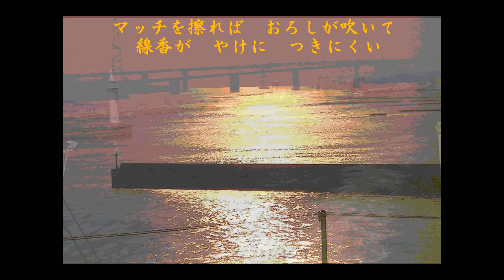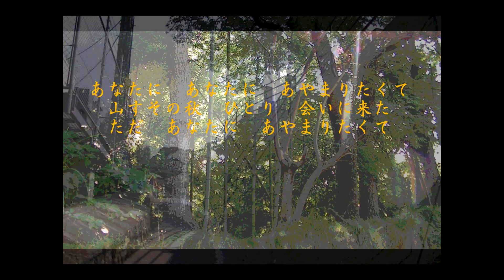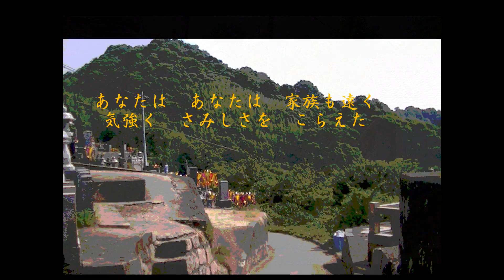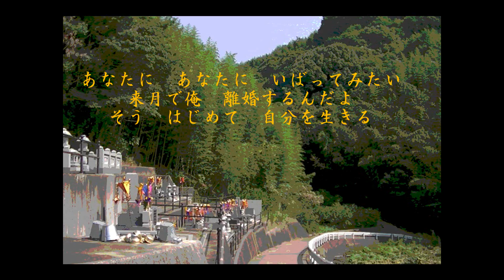吾亦紅 すぎもとまさと 歌詞付 cover2016秋 まだ未熟者 by tomo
飛び出す絵本のような？ホースの先を絞って遠くへ水を飛ばすような＝マイクに乗る声の　一応完成です！
9年間　試行錯誤＆創意工夫を継続で来たことに感謝します！！！
ありがとうございました。これで自分らしく　感じた歌心を　わび・さびを出せるような引き出しが出来上がりました。9年間の独学の中で　新しい発見の楽しさがある限り　どんな壁が目の前に立ちはだかろうとも　今できることを　肝に銘じて　生産的に楽しむ工夫が必要だと　強く感じています。なぜなら・・・・・自分が楽しくなるほうが　生産的　ポジティブになれるからです！！！それが人生謳歌なんです。＾＾ｖ
バカになって　やってみる　継続してみる。
いつの日か　余裕ができたのなら・・・・・・・自分自身が伸びしろを埋めた結果だと思います！＾＾ｖファイトで頑張りながら　自分の成長を楽しみながら生きていきましょう！いろんな角度から・・・・・試行錯誤です＾＾